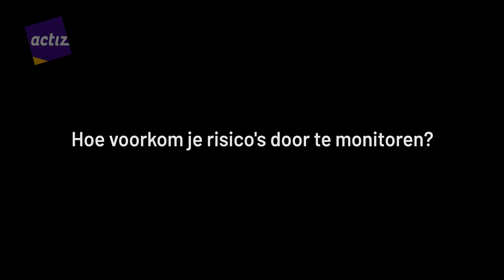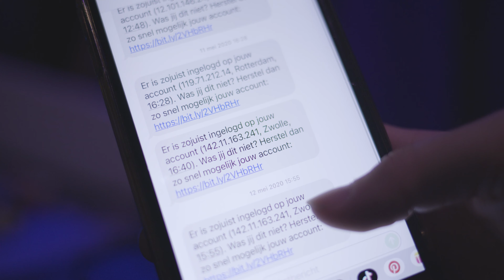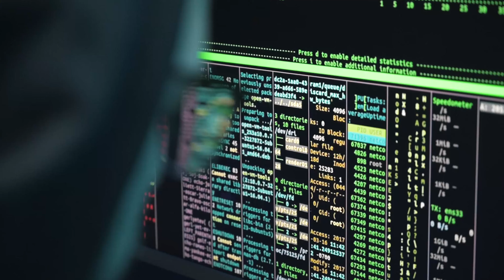Videocollege Informatieveiligheid (5): Monitoring